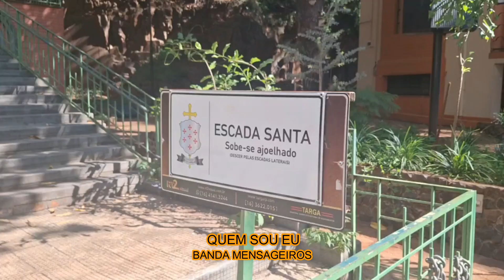Quem sou eu - Banda Mensageiros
Banda Mensageiros  - Quem sou eu